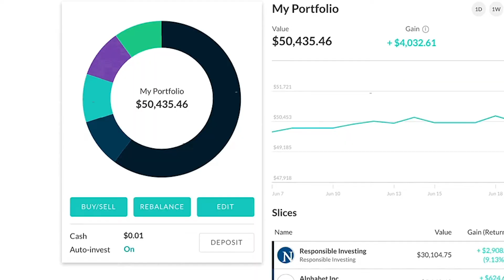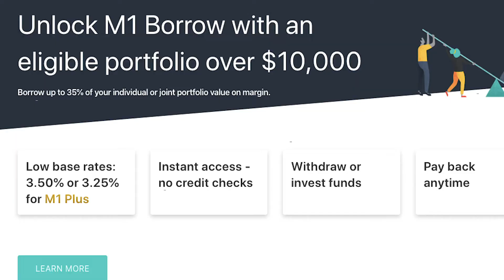What you MUST know about M1 Finance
Lets discuss and review M1 Finance, go over all of its features, and whether or not it’s actually a good value.

What is M1 Finance?
M1 Finance can perhaps be described best as a hybrid robo advisor and traditional investment brokerage firm. However, we're going to classify it as the former, since we think this may well be the future of the robo advisor sector.

How Does M1 Finance Work?
M1 Finance departs from other robo advisors in that it gives you complete control over the investment process in your portfolio. That even includes security selection. M1 Finance manages your ongoing investment flow. But you are in complete control of how your money is invested. You can even make changes after the fact.

Pie Investing
As mentioned above, “Pies” are the basis of investing with M1 Finance. During the signup process, you will be offered a suggested Pie with preselected investment categories. Each Pie is a collection of as many as 100 “slices.” Each slice represents an investment — be it a stock, an ETF or even another pie.

The Pie then becomes the tool that you will use to manage your portfolio. M1 Finance has more than 60 pre-built pies for you to choose from. You can also customize them by adding any stocks or ETFs that trade on either the New York Stock Exchange or the Nasdaq.

Once you've made your Pie selections, M1 Finance will automatically buy your investments in the correct proportions, both when you initially fund your account and when you add additional funds.

Available Investment Categories
M1 Finance has Pies available from all of the following categories:

General Investing — a diversified portfolio based on your own risk tolerance
Plan for Retirement — invest for your target retirement date
Responsible Investing — options for the socially responsible investor
Income Earners — builds a portfolio based on dividends and income returns
Hedge Fund Followers — mimics investment strategies from some of the most successful investors and reputable hedge funds
Industries and Sectors — enables you to invest in specific sectors
Just Stocks and Bonds — builds a diversified portfolio with two ETFs, focused on stocks and bonds
Other Strategies — additional investment strategies to help you find what works best for you
Each of these general Pie categories also offers variations. For example, the Just Stocks & Bonds Pie offers nine different Pies. You can choose a mix of 10% stocks and 90% bonds, 20% stocks and 80% bonds, and all the variations up to and including 90% stocks and 10% bonds.

Each Pie listed also includes the dividend yield, historical performance and risk level.

Filling Your Pie
You can also customize your Pie. M1 Finance offers nearly 2,000 ETFs that you can use in its construction. You can just check off the fund from the list and add it to your Pie. You can also add individual stocks from a similar display.

I chose the 70/30 Pie, which accounted for 50% of my custom Pie, and then added three stocks and one bond ETF. The Pie looked like this:

Once you have constructed your Pie, you save the changes, and it forms the basis of your investment portfolio going forward. You can also create different Pies for various investment goals. There’s no limit to how many Pies you can own in your account (yet another departure from other robo advisors).

Pros & Cons
 Pros
Free—M1 Finance charges no broker fees or commissions.
No Minimum Initial Deposit—You can open your account with no money at all, then begin investing when your account reaches $100.
Select Your Own Investments—M1 Finance enables you to select your own investments and applies automated portfolio management.
No Trading Commissions—There’s no fee for buying and selling the securities within each Pie.
No Cash Investments—Once your account has at least $10 of cash available, it will automatically be invested.
Fractional Shares—M1 Finance will maintain your Pie allocations using fractional shares thereby fully investing your money.
 Cons
Doesn’t Recognize Outside Holdings—In creating the portfolio allocations within your Pies, M1 Finance doesn’t recognize other investments, such as employer-sponsored retirement plans.
Not for Active Traders—M1 Finance isn't for active traders, such as day-traders. Whereas Motif Investing might be a better option.
No Tax-Loss Harvesting—TLH has become a common component among robo advisors, but M1 Finance doesn’t offer it.
No Mutual Funds—M1 Finance allows you to purchase only ETFs and stocks.

Trading Book

Try it using my code and we’ll each get $5. VMGXNFW